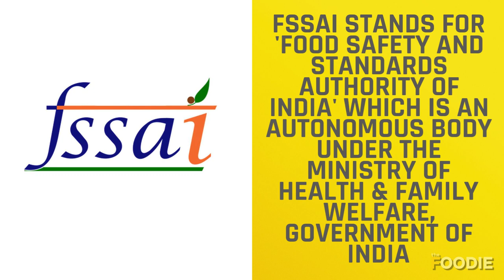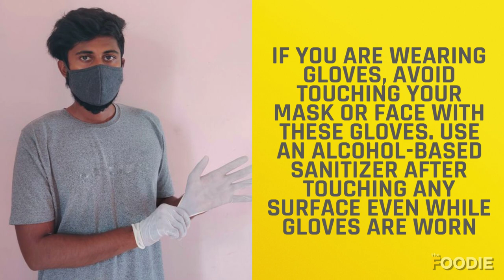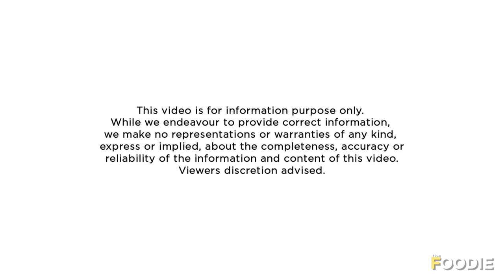8 Important Pointers For Safe Food Shopping | FSSAI | Shopping During COVID-19 | The Foodie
Here are 8 important points listed by 'FSSAI' (Food Safety and Standards Authority of India) that you need to keep in mind while shopping for food during Coronavirus pandemic.